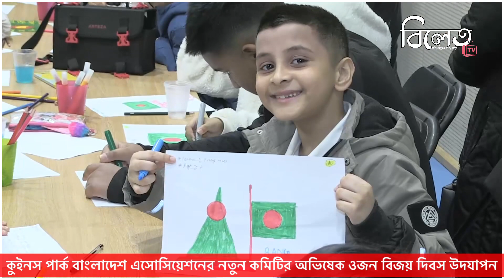কুইনস পার্ক বাংলাদেশ এসোসিয়েশনের নতুন কমিটির অভিষেক ও বাংলাদেশের বিজয় দিবস উদযাপন।Bilet TV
কুইনস পার্ক বাংলাদেশ এসোসিয়েশনের নতুন কমিটির অভিষেক ও বাংলাদেশের বিজয় দিবস উদযাপন ।